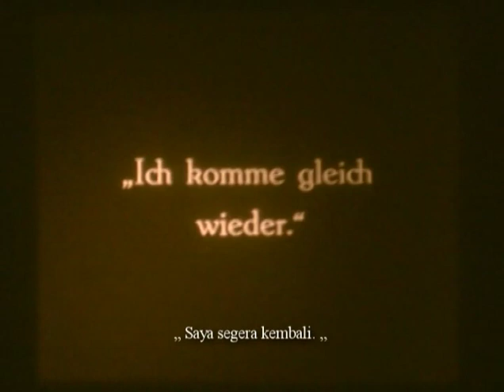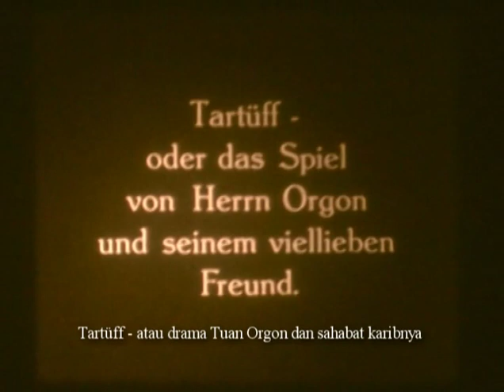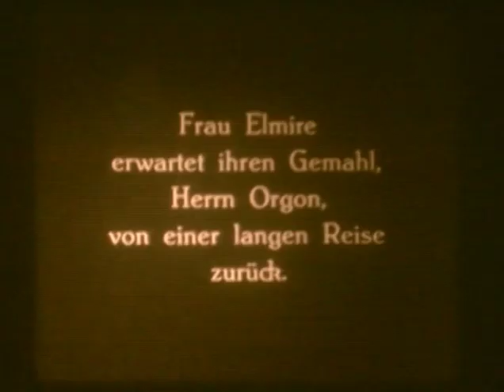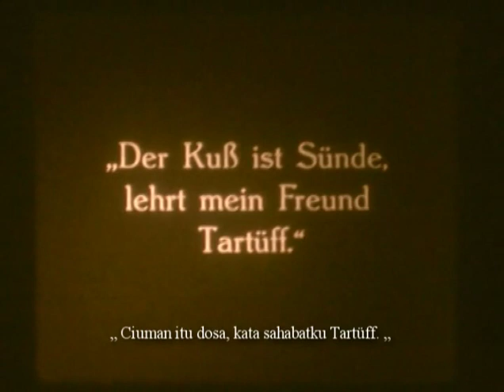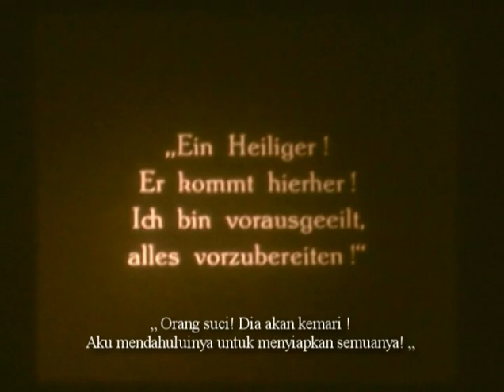TARTÜFF (1925) - F.W.Murnau part 2v2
Musik von Giuseppe Becce, Bearbeitung Pierre Oser.
Konzert in Jakarta/Indonesien.
Ensemble Capella Amadeus unter Pierre Oser